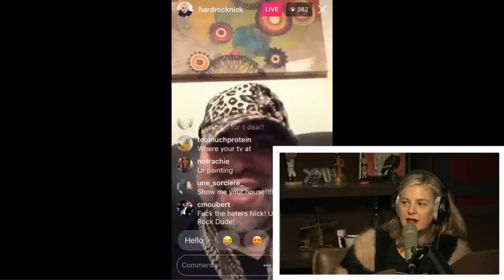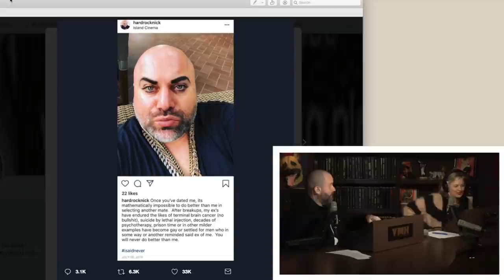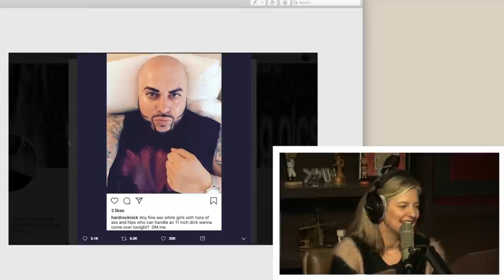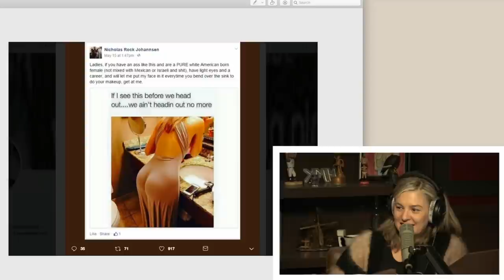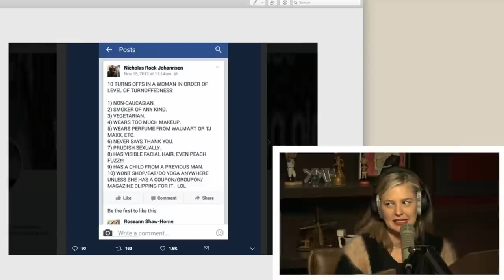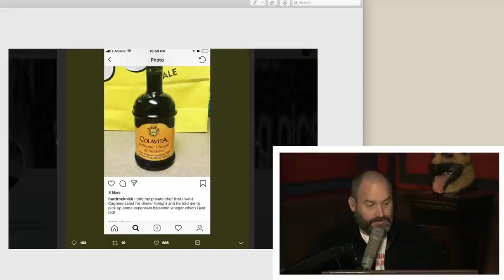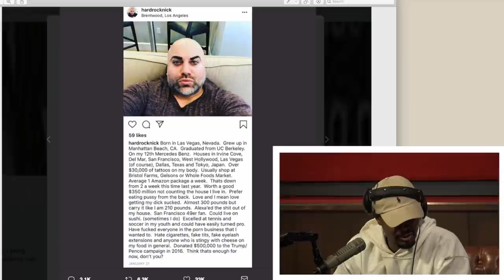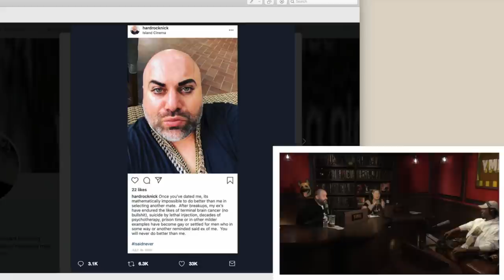Your Mom's House Podcast - Ep. 486 w/ Danny Brown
OMG Mommies! What a show we have for you today! We kick off the show with another cool guy who's looking for neat ladies! Tom and Christina have some real talk about one of their favorite shows Love After Lockup, and Christina reveals a confessions that will surely go down as one of the juiciest YMH exclusives of all time!

Our favorite dark web expert Josh Potter also joins us briefly to talk about the last stop of the Take It Down tour with Tom Segura! Will he be able to find someone to help him with his... problems?

We have some more unfortunate news regarding our studio sponsorships... when will our bad luck end?!

We then discover a guy that is genuinely too cool for the CoolGuysClub , so we had to put him in his own Rich Guys Club! Hard Rock Nick is possibly our favorite new thing ever!

Then, we have an INSTANT hall-of-fame YMH guest enter the mommy dome, Danny Brown! Apparently, Danny's been a hardcore mommy this whole time and is down with all the references and cool guys we cover on the show! He tells us about 50 Cent rejecting him from G-Unit, his time in jail, his dumbest purchases, and whole bunch of other slick stuff! We can't wait to have him on again! You're gonna LOVE this high and tight episode!